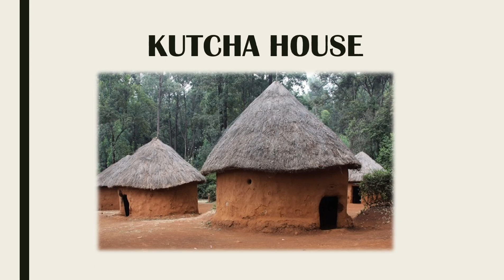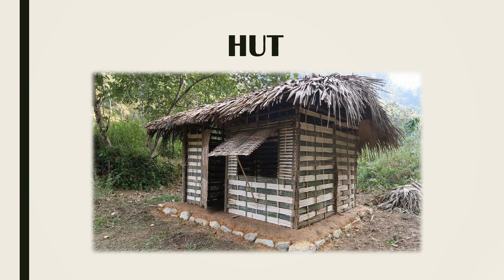TYPES OF HOUSES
Let's learn the different types of houses around the world.